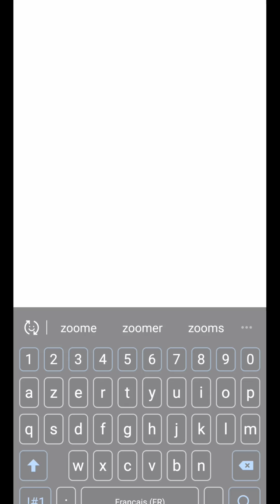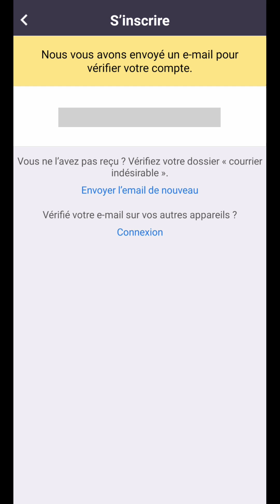Comment TELECHARGER et INSTALLER l'application ZOOM pour VISIOCONFERENCE et TELETRAVAIL gratuit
Comment télécharger et installer l'application Zoom pour visioconférence et télétravail gratuit et créer une réunion Zoom.
Aujourd’hui, nous allons comment installer l’application Zoom Meeting pour effectuer une visioconférence ou du télétravail.
Pour commencer, on va télécharger l’application.
Si vous êtes sur iPhone, vous allez sur l’App Store.
Par contre, si vous êtes comme moi sur Android, vous allez sur le Play Store.
Dans la barre de recherche, vous tapez « Zoom ».
Vous la sélectionnez et vous l’installez.
Après son installation, vous l’ouvrez.
À son ouverture, vous avez une rapide présentation de la plateforme.
Comment indiqué, cette application permet de faire des réunions avec plusieurs personnes à distance, avec la possibilité de partager de nombreuses choses et notamment son écran de travail, que ce soit sur ordinateur ou sur son téléphone.
Pour une description détaillée, vous retournez sur la fiche de l’application dans le store.
Au départ, vous pouvez rejoindre rapidement une réunion en cours.
Il vous suffit d’entrer son numéro.
D’indiquer un nom d’affichage.
D’activer ou non le micro et la caméra de votre appareil.
Puis, vous appuyez sur « rejoindre la réunion.
Pour plus de fonctionnalités gratuites, vous pouvez créer un nouveau compte.
Dans ce cas, vous entrez votre adresse email, ainsi que votre prénom et votre nom.
Vous cochez les conditions d’utilisation.
Par la suite, comme indiqué, vous recevez un message de vérification dans votre boite email.
Vous appuyez alors sur « activation du compte ».
Ensuite, vous êtes redirigé vers une page web vous demandant d’entrer un mot de passe et de le confirmer.
À partir de là, vous pouvez commencer une nouvelle conférence.
Nous allons alors retourner dans l’application en se connectant avec notre compte.
Pour finir, on a accès à différentes fonctionnalités.
Je vous laisse les découvrir par vous-mêmes.
Pour l’exemple, je vais créer une nouvelle conférence.
Comme on peut le voir, je peux à la fois activer ou désactiver la caméra et le micro de mon appareil, et partager de nombreuses choses, que ce soit des documents, mon écran ou un tableau blanc.